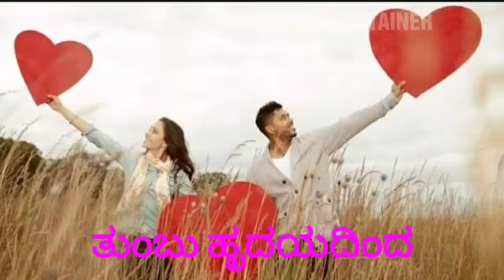Kannada new WhatsApp status ,ninna snehadinda mugulunage kannada movie song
Mugulunage WhatsApp status song
Ganesh film what's app status for Ganesh fanss
golden star Ganesh fans clubs
Ganesh film status
Kannada viral videos.
love failure kannada song
madhuveyamatheya kareyole kannada movie songs
new kannada feeling what's app status
girls feeling sad love song
boys feeling sad love song
kannada new what's up status for love failure guys
kannada love failure status for all
Kannada love failure status for girls
new Kannada what's app December
boys feeling towards girls love failure